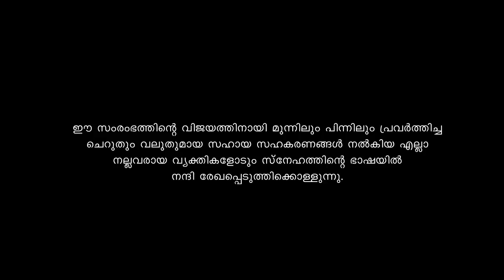Latest Malayalam Bible Skit - 2016 - PATHU KALPANAKAL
By St. George Family Unit , Abu Shagara , Sharjah –UAE.